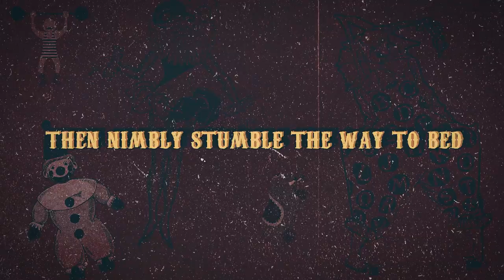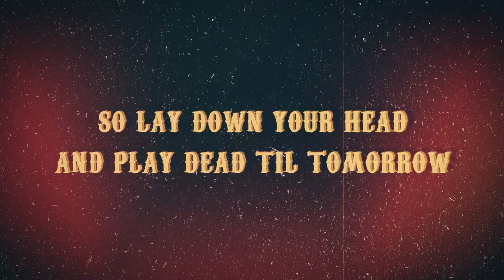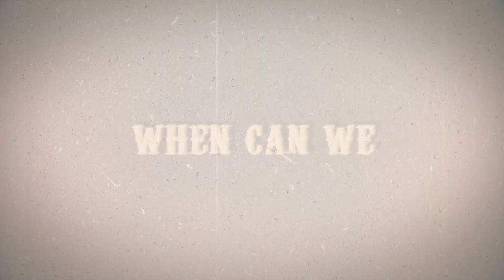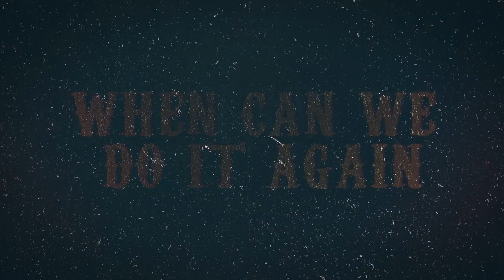Left To My Own Devices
Lyric Video for the first release from Nashville singer songwriter Butch Reynolds, "Left To My Own Devices".

Recorded at Direct Image Studio in Nashville Tennessee. Engineered and mixed by Kenny Royston.

Butch Reynolds: guitars and vocals
John Vaughn: drums and percussion
Chip Adams: bass
Michael Rojas: organ, piano and accordion

Video design and production by 351Studio.com. Cover art by Posemanikin.com.